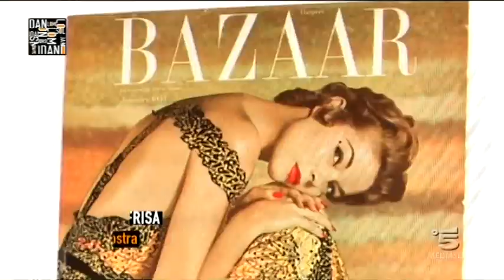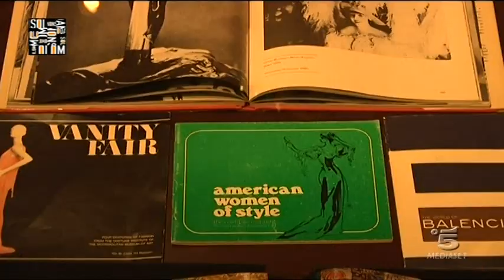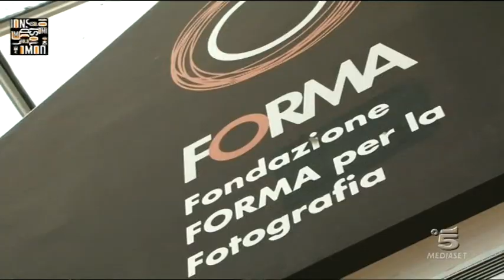La Rosa Mannequins @ NONSOLOMODA_ Diana Vreeland After Diana Vreeland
DIANA VREELAND AFTER DIANA VREELAND
a cura di Judith Clark e Maria Luisa Frisa
Venezia, Museo Fortuny 10 marzo-26 giugno 2012

Si tratta della prima grande mostra  italiana basata sul binomio 'moda e museo' dedicata alla eclettica e brillante  figura di Diana Vreeland, quale critico di moda, scrittrice, leggendaria fashion editor  di Harper's Bazaar, editor in chief  di Vogue (America) e   special consultant per il Costume Institute del Metropolitan Museum of Art di New York.

La mostra DIANA VREELAND AFTER DIANA VREELAND curata da Judith Clark e Maria Luisa Frisa da un'idea di Lisa Immordino Vreeland, riflette  quindi sul contributo museografico di Diana Vreeland, sulle folgoranti  mostre moda e sul fashion curating. Concetti che furono caratterizzanti per la Vreeland e fondamentali  per  la nuova installazione che cerca di restituire  il magnifico incedere di una donna che ha generato uno spaccato d'avanguardia nell'alta moda del '900.

Facilmente riconducibile all'idea della Vreeland, il  progetto allestitivo e tematico della rassegna supera la 'mera' esposizione di abiti su banali supporti . Per la Vreeland il manichino ha un ruolo fondamentale nell'exhibition design. Gli 'antagonisti' per così dire  di questa mostra saranno 35 manichini progettati apposta per l'occasione,  frutto del sodalizio creativo tra Judith Clark in collaborazione con Maria Luisa Frisa e La Rosa, capaci  di  coniugare  creatività e rigore scientifico, con contenuti simbolici e qualità strutturali. Il preponderante image maker e l'attitude della Vreeland  trovano  eccellente rappresentazione nelle nuove creazioni   'La Rosa',   anticipatrice di  gusti e tendenze dallo  stile unico e intramontabile. Così come i  coloratissimi manichini stilizzati esposti in cabinet,  ricalcheranno  le tonalità  delle grafiche utilizzate dalle riviste di moda degli anni sessanta, attraverso i toni del  viola, del verde, dell'oro , dell'argento fino al bianco laccato.  Un excursus di   storia e stile, scandita attraverso straordinari manichini vestiti con   abiti di Yves Saint Laurent e Givenchy indossati dalla stessa Vreeland, provenienti dal Metropolitan Museum of Art di New York, oppure alcuni pezzi formidabili di Balenciaga di proprietà del Cristóbal Balenciaga Museum o di Saint Laurent della Fondation Pierre Bergé-Yves Saint Laurent e poi ancora pezzi unici, preziosi e iconici di Chanel, Schiaparelli, Missoni, Pucci e costumi dei Ballets provenienti da prestigiose collezioni private e archivi aziendali.

Un atemporale 'meltin pot' di tendenze e stili  miscelate con le  caleidoscopiche sfaccettature della vita e della carriera di una straordinaria e complessa figura femminile che  ha rivoluzionato un secolo di moda e di giornalismo.